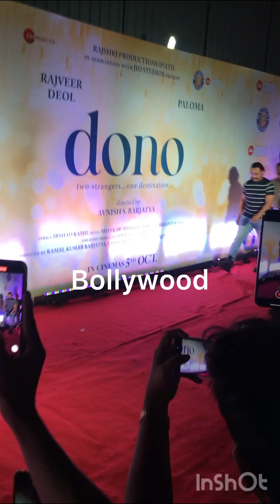Aamir Khan With His Son Junaid Khan & Bobby Deol With Son Aryaman Deol Came To Watch Film Dono